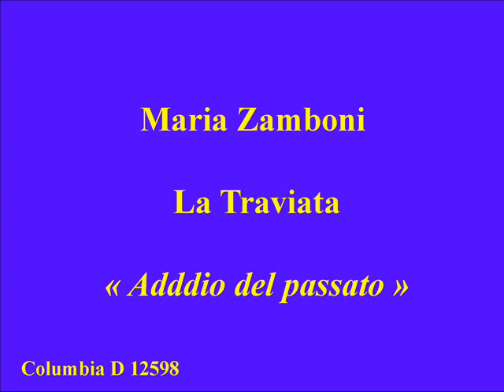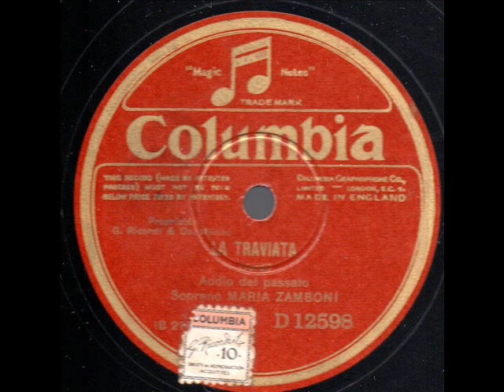Maria Zamboni La Traviata Adddio del passato Columbia D 12598 enregistré ca 1925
Maria Zamboni (25 July 1895 – 25 March 1976) was an Italian operatic soprano who had a prolific career in Italy and South America between 1921 and 1936. Admired for her vivid character portrayals and expressive singing, Zamboni was a popular and frequent performer at both La Scala and the Teatro Costanzi. Her repertoire encompassed a broad spectrum, from Verdi and Wagner heroines to French grand opera and verismo roles. She became particularly associated with the works of Giacomo Puccini and notably sang the role of Liu in the original 1926 production of Turandot
Zamboni was born at Peschiera del Garda. She studied at the Il Conservatorio di Musica Arrigo Boito in Parma under M.Silva before making her professional opera debut in 1921 at Piacenza as Marguerite in Gounod's Faust. Over the next few years she appeared at numerous major opera houses throughout Italy, including the Teatro Regio di Torino, Teatro di San Carlo, Teatro Regio di Parma, and Teatro Comunale di Bologna among others. Her roles included Violetta in Verdi's La traviata, Desdemona in Verdi's Otello, Ännchen in Der Freischütz, the title role in Massenet's Manon, and the title role in Puccini's Tosca among others.
Zamboni became particularly associated with the Teatro Costanzi in Rome and La Scala in Milan. She sang regularly at the Teatro Costanzi from 1922–26 and 1929–30; most notably singing the role of Maria in the 1930 world premiere of Pizzetti's Lo straniero. In 1924 she joined the roster at La Scala where she sang numerous roles until 1931. Her first role with the company was as Mimi in Puccini's La bohème. Most notably, she sang the role of Liu in the original 1926 production of Puccini's Turandot under the direction of Arturo Toscanini. Her other roles at La Scala included Euridice in Gluck's Orfeo ed Euridice, Elsa in Wagner's Lohengrin, Eva in Wagner's Die Meistersinger von Nürnberg, the title part in Puccini's Manon Lescaut, and Donna Elvira in Don Giovanni.
Zamboni also had a successful career internationally. She toured South America frequently during the 1920s appearing in operas in Rio de Janeiro, Montevideo, São Paulo and Santiago. She became a particularly popular artist at the Teatro Colón in Buenos Aires where she sang annually from 1924–1926. In Europe she had a considerable amount of success in the Netherlands, singing in numerous Italian operas during the 1930s.
In 1936 Zamboni retired from the stage shortly after appearing as both Liu in Turandot and in the title role of Mario Persico’s Morenita at the Teatro San Carlo. Her last performance was on radio in a 1936 national Italian broadcast of Wagner's Die Meistersinger von Nürnberg as Eva. Following the end of her singing career, Zamboni worked as a singing teacher in Milan for more than twenty years before retiring to Verona where she died in 1976.
Source : Wikipedia